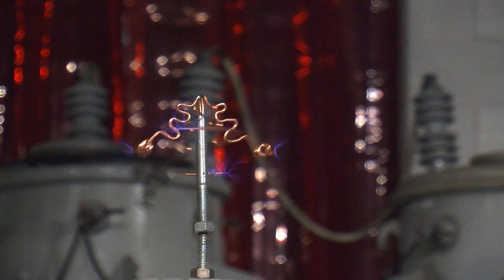Happy Holidays From Geek Group 2011 #6: Hallelujah Chorus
Merry Christmas from The Geek Group!

Hallelujah Chorus

Rendered in four part harmony from a single solid state Tesla coil. All the sound heard is being generated from the electrical arc. A small ion motor, shaped like a Christmas Tree, is riding on top of the coil.

This Solid State Tesla Coil (SSTC) was produced by Steve Ward and provided to The Geek Group some years ago. Recently it's been used as a test bed for improving multi-voice music reproduction from a single coil. The schematic for Steve's original SSTC can be found here:

We've replaced the 555 interrupter circuit with an optically coupled Arduino Uno. The music being played is transcribed by hand from public domain sheet music. The Uno is equipped with a uSD shield and the music is stored on a uSD card. (The optocoupler is mounted on the uSD shield's prototyping area) The notes to be played are read from the uSD card and the waveform is constructed by the software in real time.